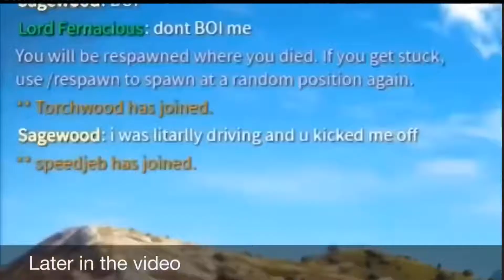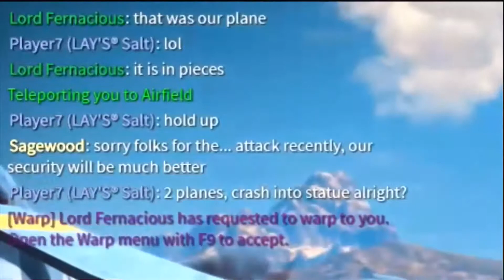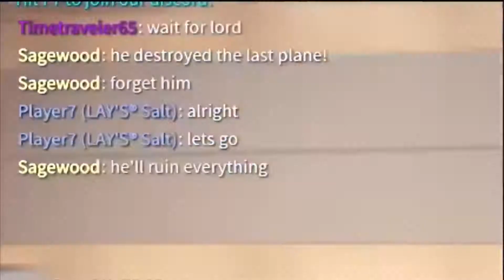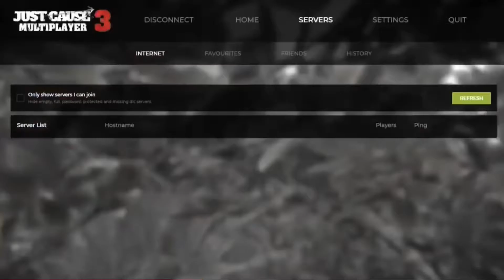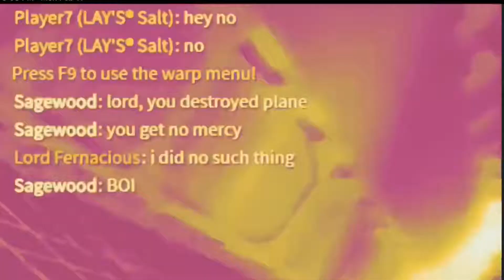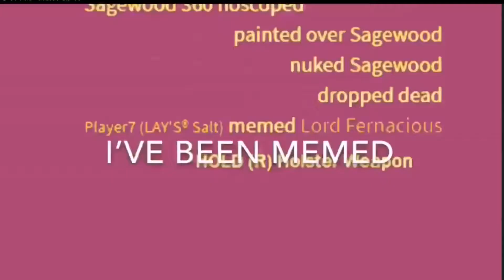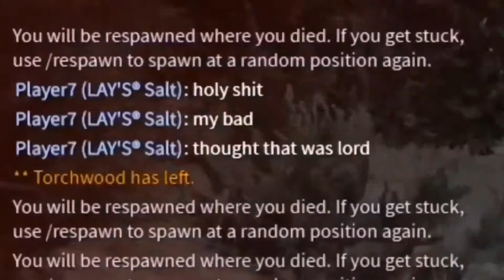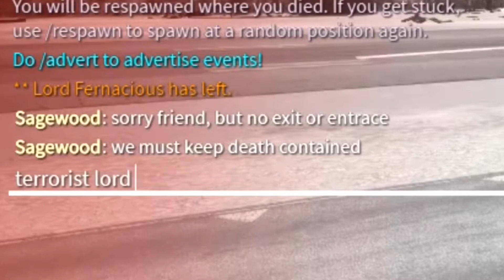WHY DID YOU BLOW UP THE PLANE?!?!?||Just Cause 3 multiplayer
This is the spare video I had ready, also from Collab. As of this video going up my computer IS fixed. Now I need to redownload everything after replacing my corrupted windows OS.